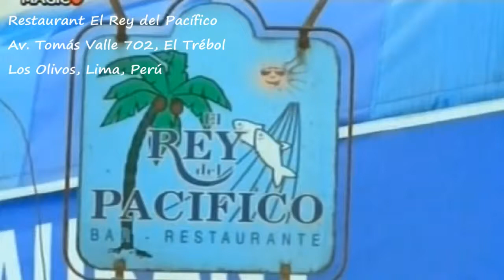Restaurant El Rey del Pacífico - Los Olivos, Lima, Perú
Restaurant El Rey del Pacífico
Av. Tomás Valle 702, El Trébol
Los Olivos, Lima, Perú

Programa: Aventura Culinaria